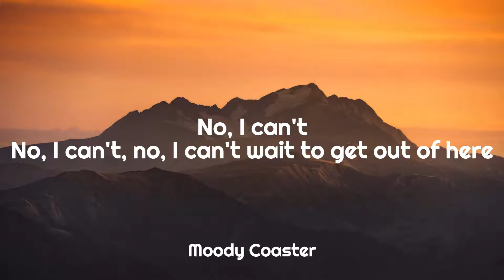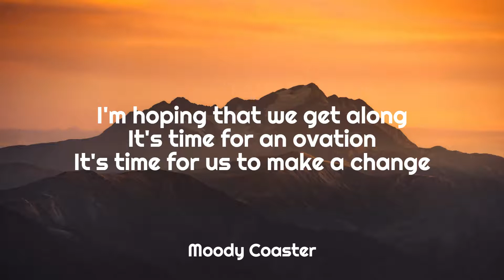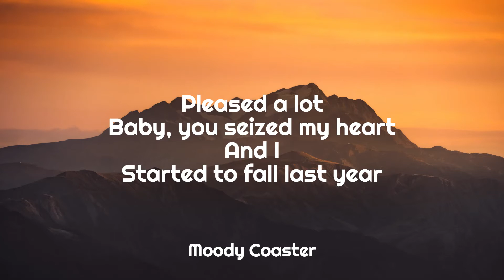SALES - Chinese New Year (Lyrics)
off SALES' self-titled debut EP

I'll see you at the movies
I see you with your lipstick on
I'm looking out for cosmos
I'm hoping that we get along
It's time for an ovation
It's time for us to make a change
It's time for a Chinese new year
It's time for me to make a way
No, I can't wait to get far from here
No, I can't, I can't wait to get out of here
No, I can't, no, I can't wait to get out of here
Sweared a lot
And I bared a lot
I was there a lot
Last year
Wept a lot
Oh, baby, you slept a lot
Was a-left a lot
Last year
Pleased a lot
Baby, you seized my heart
And I
Started to fall last year